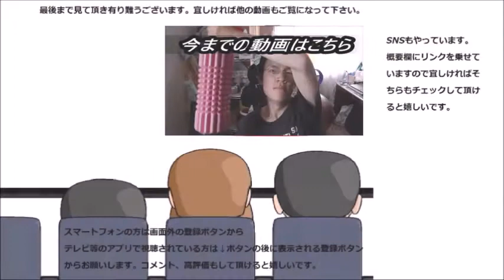Haagen－Dazs 華もち栗あずきを食べてみたらやっぱりお餅が凄い！！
Haagen－Dazs　華もち栗あずきを食べてみました。このシリーズのお餅はやっぱり凄い！！